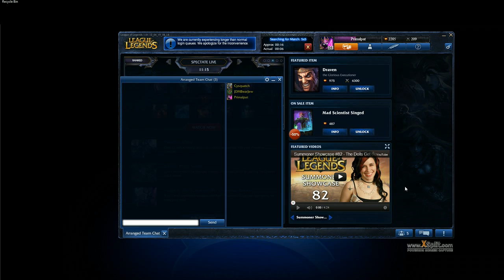League of Legends - Ryze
Dave, Hutch and I play a game while Ellis commentates.  Dave is Leona, I play Ryze, while Hutch tears it up as Sion =) Was a very fun game! -- Recorded live on Justin.tv